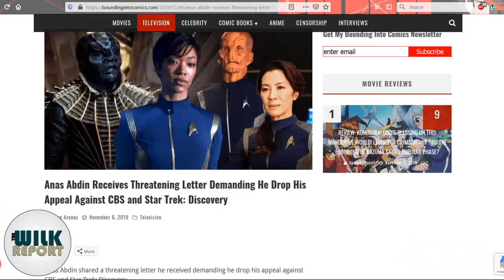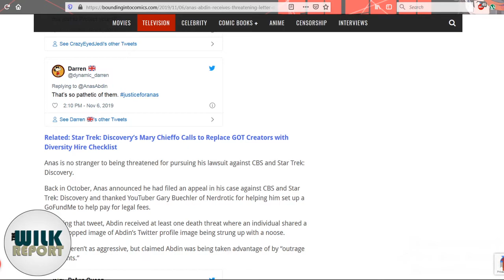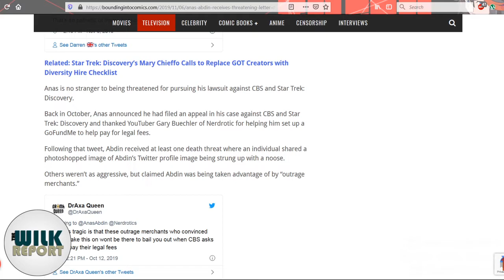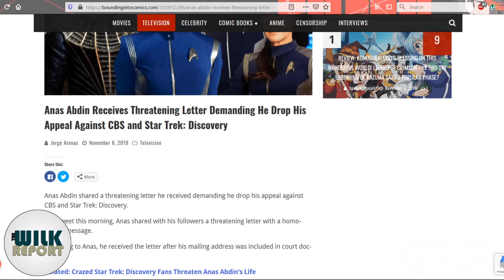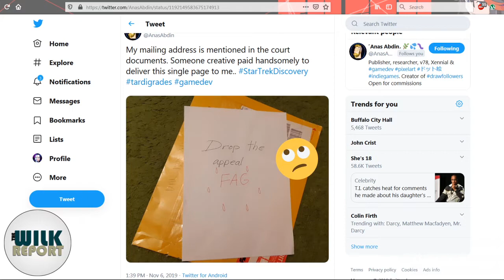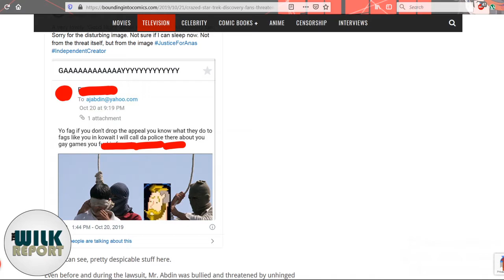Unhinged STD/CBS Flunky Sends Anas Abdin Homophobic Death Threat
Yeah, the sniveling little b sent him a homophobic death threat demanding he drop his lawsuit appeal against CBS and STD for stealing his work. ARE YOU PEOPLE F***ING MENTAL?!?